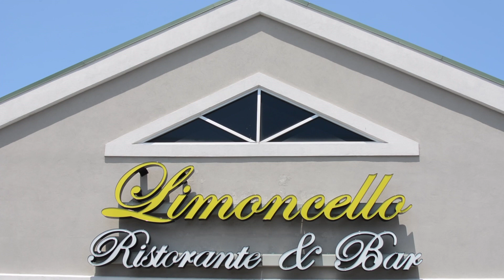Foodie Friday ft. Limoncello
Limoncello in Chester Springs offers rustic Italian fare in an upbeat, relaxed environment.  Follow along as the PRESS gives an exclusive inside look.